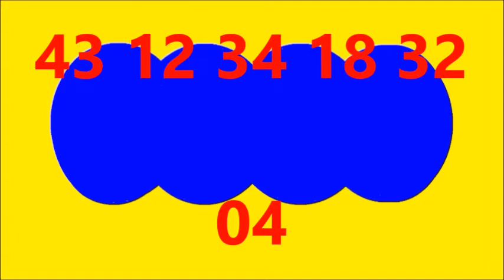BALOTO Y BALOTO REVANCHA RESULTADO SORTEO HOY SABADO 10 DE SEPTIEMBRE DEL 2022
RESULTADOS SORTEOS DE LOTERIAS Y CHANCES DE HOY SABADO 10 DE SEPTIEMBRE DEL 2022